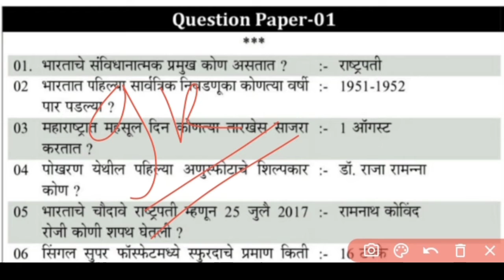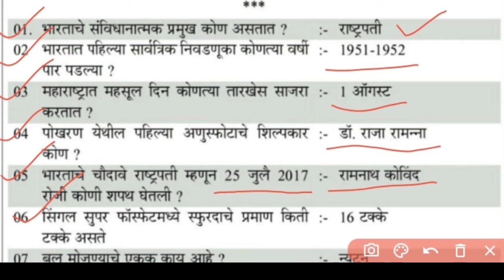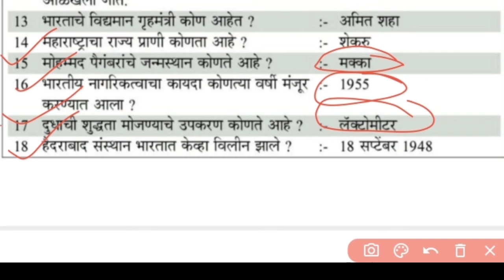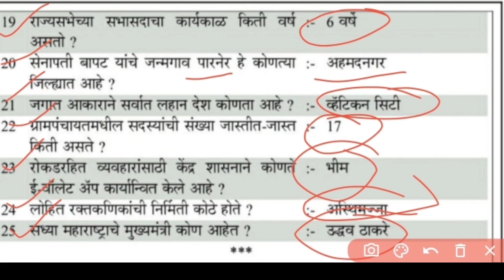Top 25 GK Questions in Marathi | India Top 25 Gk in Marathi | Very important GK | #01